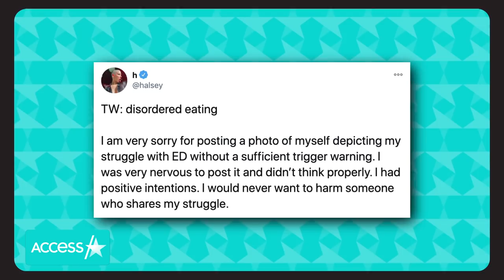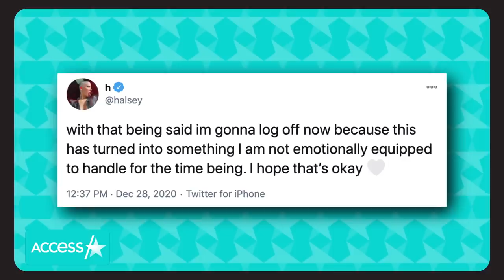Halsey Apologizes For Pic Of Her Body w/ Eating Disorder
Halsey is apologizing after she shared a picture that may have been triggering to some of her fans. The singer recently participated in the popular "Post a photo of" trend on Instagram, and a fan asked to see "you at your lowest point." The songstress responded to the request by sharing a topless mirror selfie and wrote, "TW: ED, ask for help." Halsey later apologized for sharing the photo, tweeting, "I am very sorry for posting a photo of myself depicting my struggle with ED without a sufficient trigger warning."